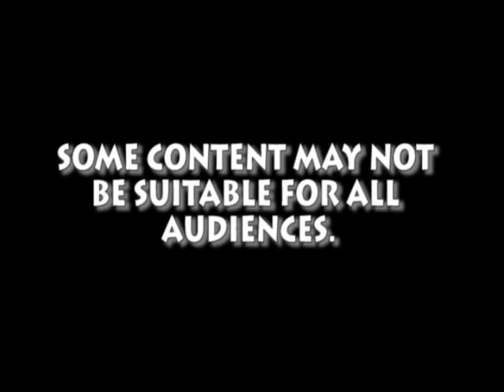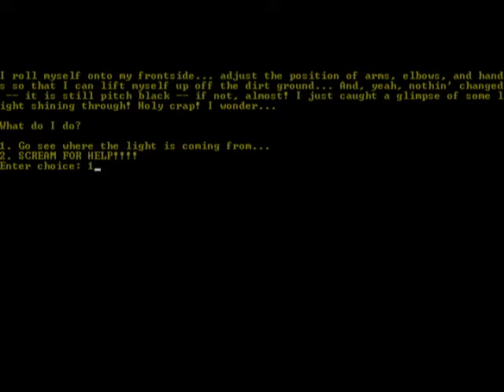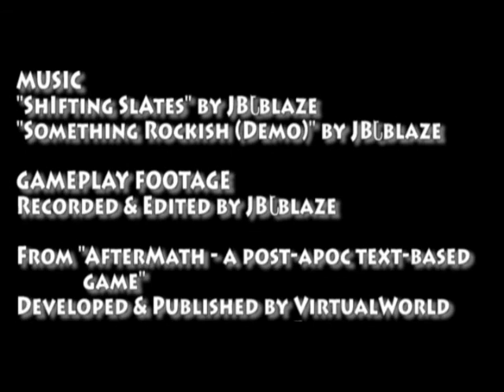AfterMath prototype version 2.2 Trailer (TBR)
This is the first preview trailer for AfterMath - a post-apoc text-based gamer. Set after 21 Dec. 2012, you, as a survivor of the solar storm and other natural disasters apocalypse that attacked the earth, must set out on your journey to learn the truth behind one of the most-awaited apocalypses.

Credits:

Programmed by JBJblaze

Story by JBJblaze, in collaboration with daelf3

What-friggin'-else by JBJblaze